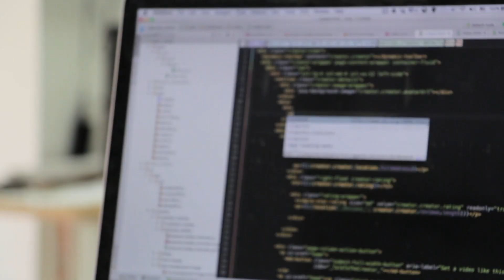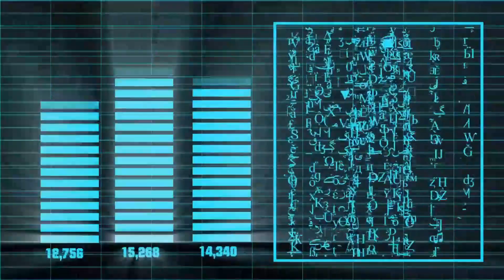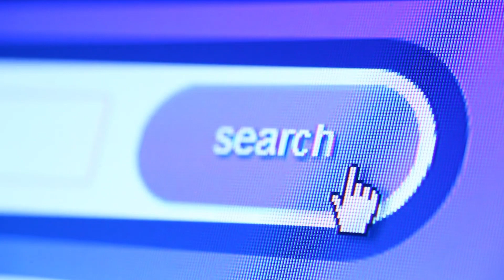La tecnologia non minaccia l'umanità; lo fanno i proprietari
Siamo cresciuti con l'idea che le nuove tecnologie prendano il sopravvento nella vita quotidiana, temiamo che possano sostituirci e controllare il nostro modo di vivere. Questa paura, alimentata dai media e da diverse associazioni, è comprensibile. Ma, forse dovremmo considerare un'altra preoccupazione: che questa paura ci immobilizzi come utenti, permettendo ad altri attori di dettare le regole mentre noi restiamo indietro, incapaci di adattarci.